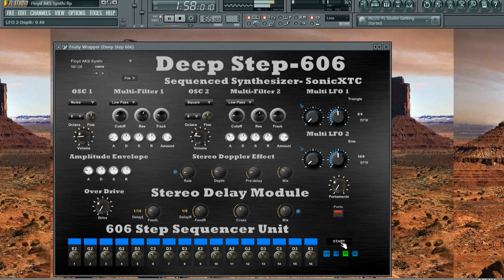"On the Run"- Pink Floyd Like-Deep Step 606- SonicXTC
We used Deep Step-606 to recreate some of the AKS Synthi sounds made famous by Pink Floyd on the Dark Side of the Moon Album. We played the Deep Step-606 live in FL Studio while Rewired into Cakewalk's Sonar. We added some old publicly released Sci-Fi samples for some additional fun. Anyone can easily tweak the filters and oscillators to come up with even more creative sounds from the Deep Step-606 step sequencer. Bottom line- Deep Step-606 is a fun way to take advantage of the Deep-606 synthesizer engine.